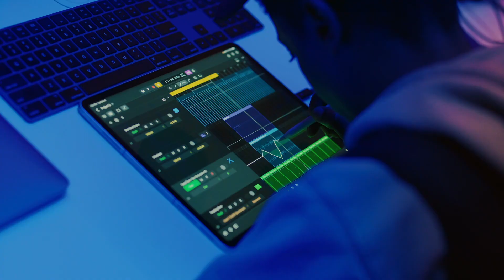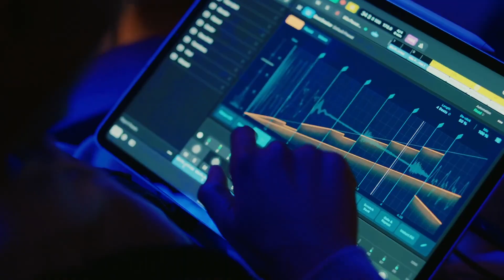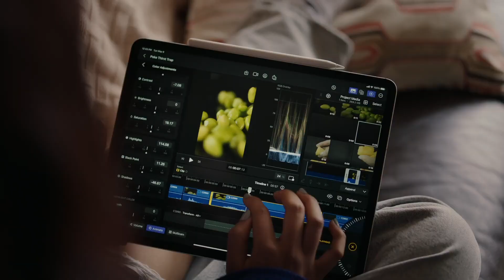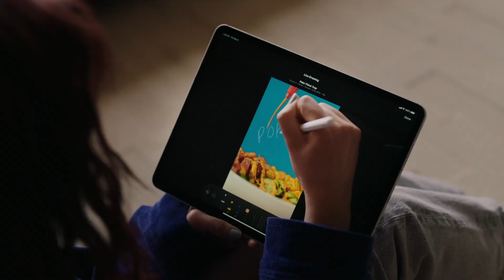Final Cut Pro and Logic Pro for iPad is OFFICIALLY Here!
Final Cut Pro is now officially on the iPad!

Apple Pencil (2nd Generation)
Samsung T7 Portable SSD
iPad Pro M2

★ GROW YOUR VIDEO EDITING SKILLS ★

★ MORE IPAD STUFF ★

★ PLUGINS & STUFF ★

iMac M1
Elgato HD60 S+

★ ABOUT ME ★